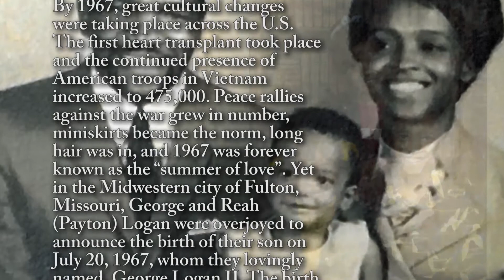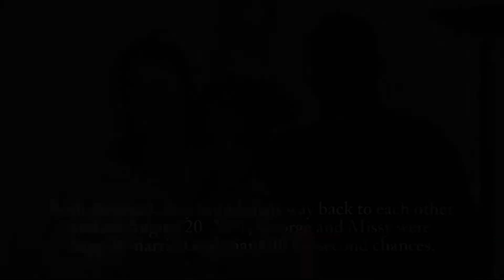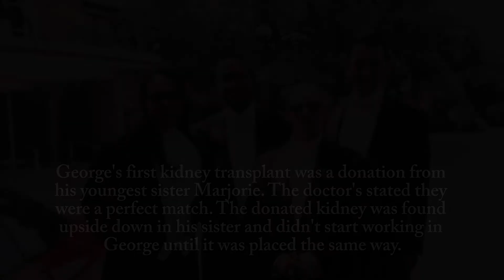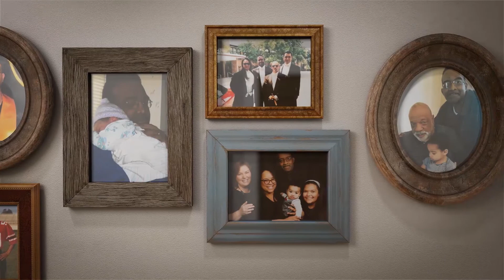George Logan II - Life Story Digital Video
Life Story Funeral Homes present the life of George Logan II of Paw Paw, MI. To read the obituary of George Logan II, to read the full Life Story, or to leave a memory or comment, please